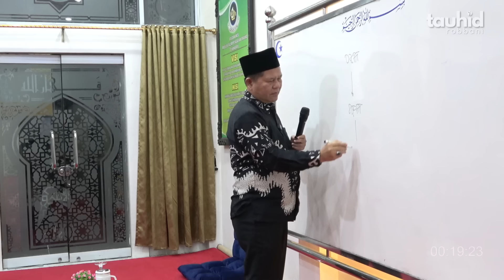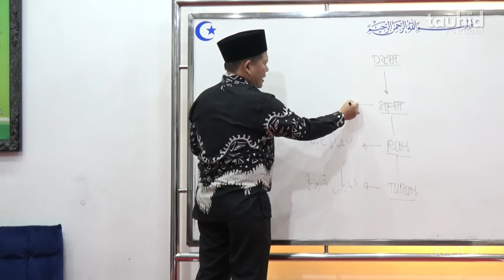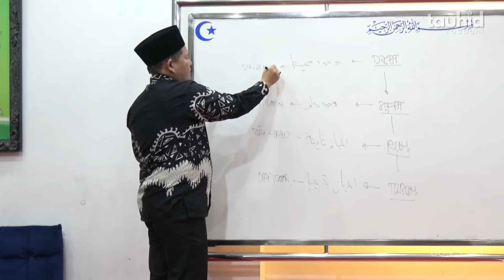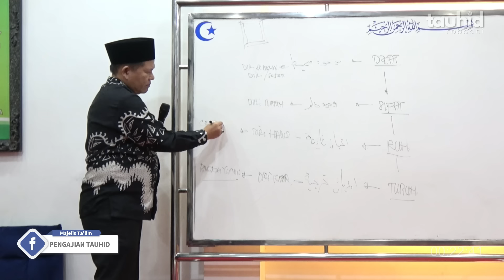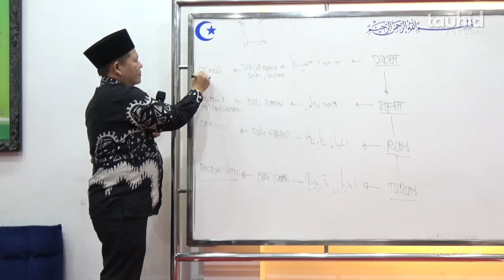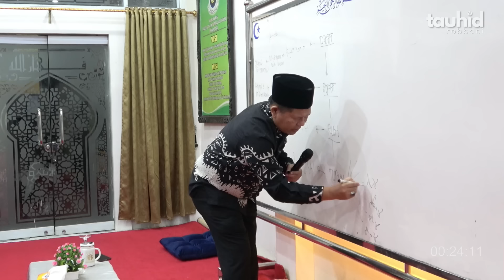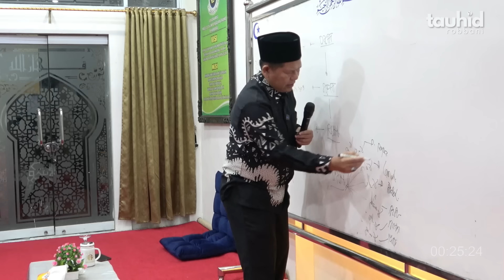Memulangkan Diri Kembali Keasalnya - Kajian Tauhid | Ust. Iswardi, S. Ag (Part 2/3)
INFORMASI HUBUNGI :
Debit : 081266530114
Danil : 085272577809